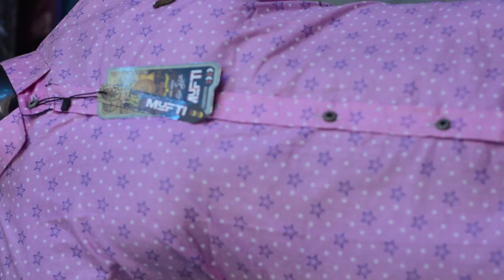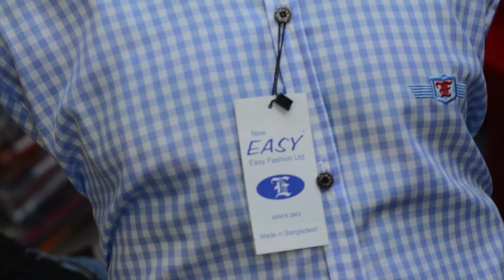Chip price shirt Collection,Only 480 Tk Sorker Shop BD, Shahzadpur,& Ullapara Sirajgong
Well Come To Our Site
panjabi price only 480 tk
এ ছাড়াও আমাদের অনেক কালেকশন রয়েছে
বিভিন্ন রেটের বস্ত্র সামগ্ৰি ও অলংকার এর সমাহার .
পাইকারি আরো কম মূল্যে নিয়ে আপনার ব্যাবসায়ী জীবনে আরো উন্নত করে তুলুন

Color & print 100% Guarantee
অর্ডার করতে আপনার নাম, ঠিকানা, মোবাইল নং, লেখে আমাদের পেইজে ইনবক্স or কমেন্ট করুন। অথবা কল করুন,
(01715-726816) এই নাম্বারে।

📞 Hotline :
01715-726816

**পণ্যের দাম জানতে ছবিতে ক্লিক করুন।

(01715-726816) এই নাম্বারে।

**ঢাকায় হোম ডেলিভারি দেয়া হয়। (বাসায় নেবার পর পণ্যে না রাখলে ১০০ টাকা ডেলিভারি চার্জ প্রযোজ্য)

**ডেলিভারি চার্জ -নেই ,পণ্যে না রাখলে ১০০ টাকা ডেলিভারি চার্জ প্রযোজ্য)

**ঢাকার বাহিরের ক্রেতাগণ পণ্যের অর্ডার কনফার্ম করার জন্য ১০০টাকা বিকাশ করতে হবে এবং পণ্যের বাকী মূল্য আপনি যখন এস এ পরিবহন & সুন্দরবন কুরিয়ার ব্রাঞ্চ থেকে পণ্যে রিসিভ করবেন সেখানেই বাকী টাকা জমা দিয়ে পন্য নিয়ে যাবেন।

বিশেষ দ্রষ্টব্য ঃ
১। ইমেজে পন্যের রঙ দেখুন, আপনার কম্পিউটার স্ক্রিনের রেজ্যুলেশন ও লাইটিং এর জন্য ইমেজ প্রকৃত পন্যের রঙ কখনো কখনো সামান্য তারতম্য ঘটতে পারে ।
২।প্রোডাক্টের অর্ডার স্টক থাকা সাপাক্ষে ডেলিভারি করা হবে, অনিবার্য কারনে পন্যের ডেলিভারিতে বিক্রেতা প্রতিশ্রুত ডেলিভারি সময়ের বেশি সময় লাগতে পারে।